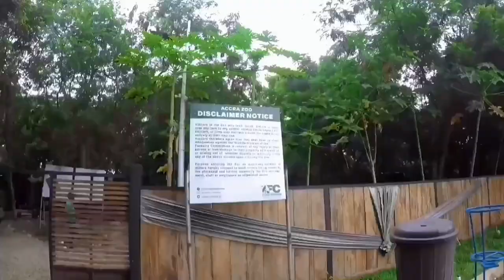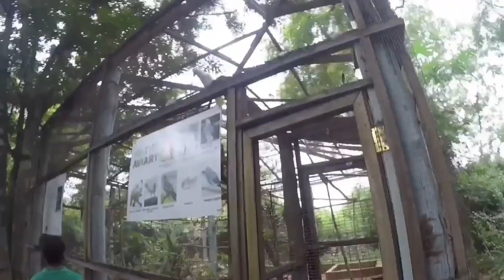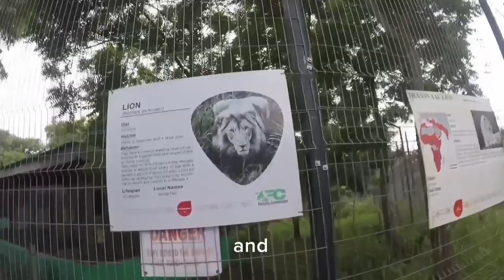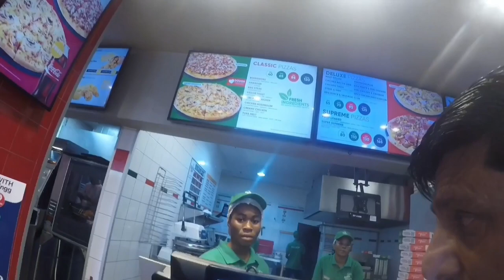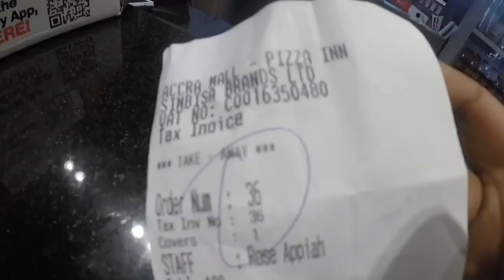10 Most Dangerous Animals || africa zoo park || african animals || dangerous animals in africa zoo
top 10 most dangerous animal in the world
top 10 dangerous animals in the world in hindi
Very dangerous Animals in africa zoo
World's biggest lion in africa
most powerful animals in africa